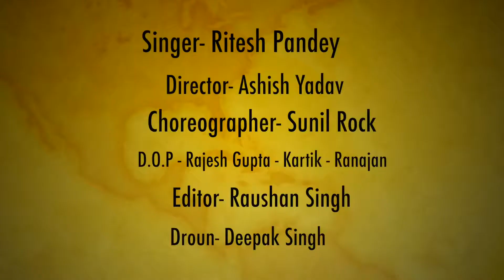Ritesh Pandey का सबसे हिट होली VIDEO SONG | रंगवा घोराइल बा लाल लाल रे | Bhojpuri Hit Holi Song 2019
Album :- Rangwa Ghorayil Ba Lal Lal Re
Song :- Rangwa Ghorayil Ba Lal Lal Re
Singer :- Ritesh Pandey , Antra Singh Priyanka
Lyrics :- Vimlesh Upadhyay
Music Director :- Ashish Verma
Video Director :- Ashish Yadav
Choreographer :- Sunil Rock
Editor :- Raushan Singh